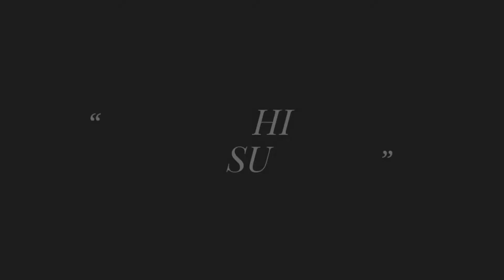lady loco pilot + colorfull concor train | Indian Railways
"GREAT DAY FOR ME IN RAILFANNING"

A LADY LOCO PILOT WITH  NEWLY FRESH VSKP WDG3A ALCO WITH  COLOURFUL CONCOR RAKE TOWARDS ITARSI.

TIME-11.00AM
LOCATION- MID POINT OF KARELI AND NARSINGHPUR(WCR ZONE,MADHYA PRADESH)
DATE-17/MAY/2018